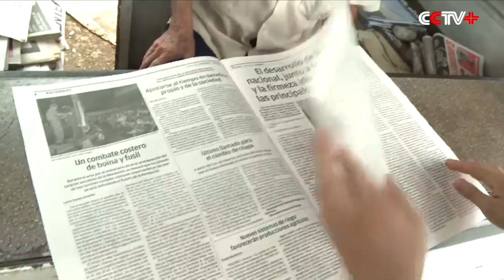Raul Castro Re-elected as First Secretary of Cuba's Communist Party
Cuba's Communist Party re-elected Raul Castro as its first secretary on Tuesday at the final plenary session of the Party's seventh congress.

Nearly 1,000 delegates including Castro's elder brother, the leader of the Cuban Revolution Fidel Castro, attended the meeting of the Central Committee of Communist Party of Cuba (PCC).

The younger Castro has served as first secretary of the PCC since he replaced his elder brother Fidel at the last congress in 2011.

The PCC Central Committee also ratified Dr. Jose Ramon Machado Ventura in his position as the second secretary of the PCC.

The 7th PCC Congress, which ran from Saturday to Tuesday, gathered 1,000 delegates and 280 guests to discuss and set Cuba's economic and political path for the next five years.

It also marked the first congress since Havana and Washington re-established diplomatic relations in 2015.

On Monday, the PCC approved a draft of the National Plan for Economic and Social Development, which will be the guiding document of the Cuban economic system until 2030.